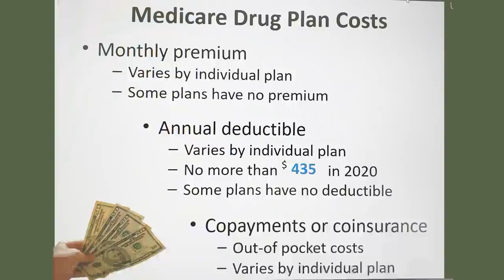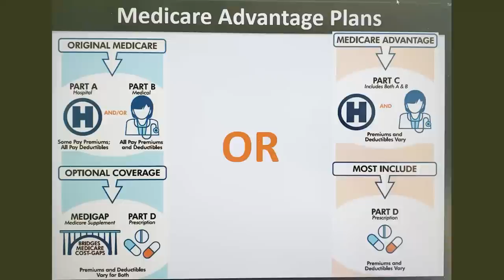Medicare and Retirement in Florida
Jerry and Linda are approaching age 65 and are negotiating the complicated process of signing up for Medicare.  In this video they share their observations regarding the transitioning from employer provided private health insurance to Social Security and Medicare.  They found out that the old song lyrics "You don't know what you've got till it's gone" are true in their case regarding insurance.  Watch as they describe their feelings on the process.

The channel is more than just The Villages.  It features episodes designed to inspire retirees to make the most of their golden years.  Kayaking, hiking, golfing, music, travel and more is featured.

Mailing address:
Villages Newcomers
P.O.Box 888

All information and opinions in our videos are ours alone and not guaranteed as accurate.  We are not endorsed by nor paid by The Villages, Florida.  We are just trying to share answers to questions we had when we were trying to decide if moving here was for us.